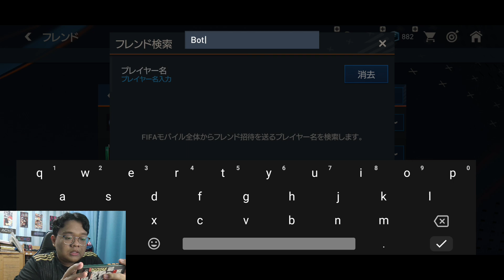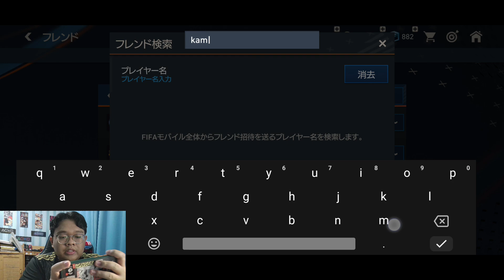REVIEW DAN RATING AKUN FIFA NEXON PART 63 ADA AKUN SULTAN DAN BANYAK AKUN BAGUS⁉️- FIFA MOBILE NEXON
Jadi divideo kali ini saya akan review dan kasih rating akun FIFA Mobile Nexon kalian. Buat yang mau ikutan dan di review akunnya langsung aja kirim screenshot akun kalian ke instagram @dreakorrr. Mau tau apakah akun kalian di review atau engga? Dan berapa rating yang saya kasih? Langsung aja nonton videonya sampai selesai

My Device: Redmi Note 8 Pro
Recorded: Rekam Layar
Edited: Kinemaster